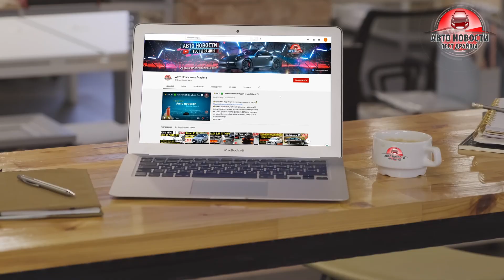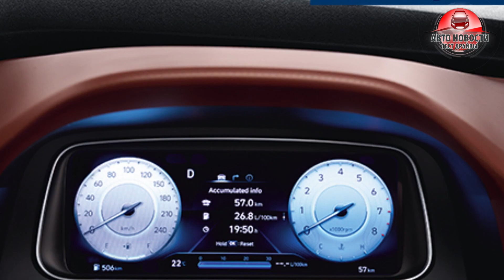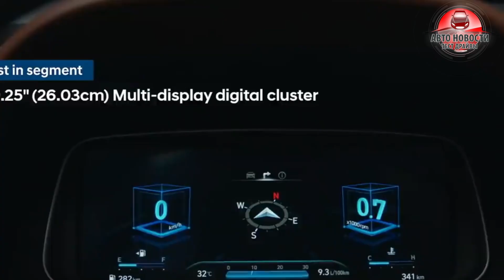✅Hyundai Creta 2022! - Теперь маленький Tucson!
Крета 2022
хендай грета 2022
creta 2022
грета
купить хендай крета
hyundai creta
creta
creta 2021
крета цена
крета купить
ОБНОВЛЕННАЯ КРЕТА